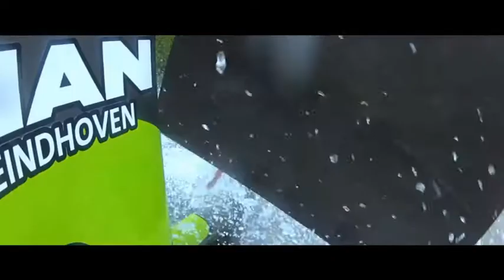4fun WMV 3000Kbps 720p